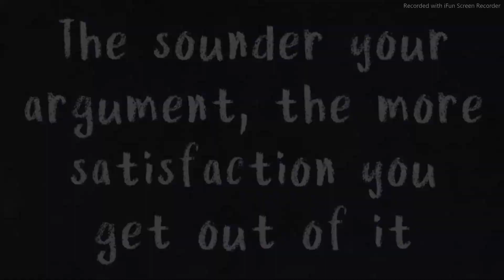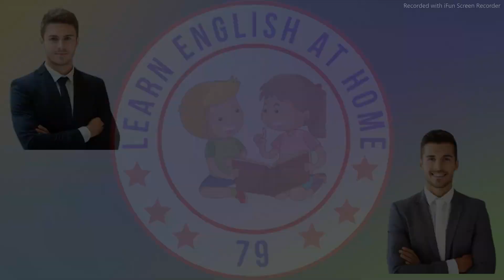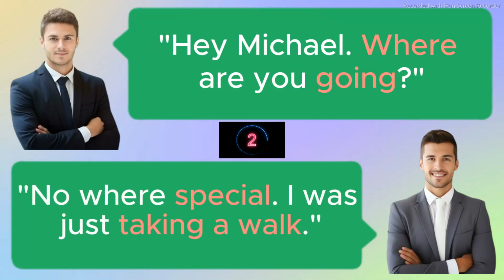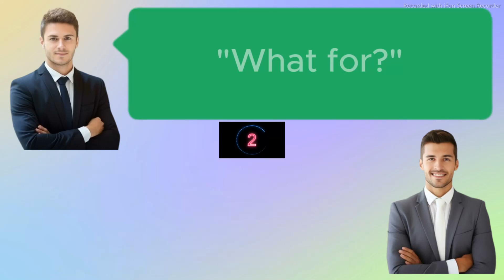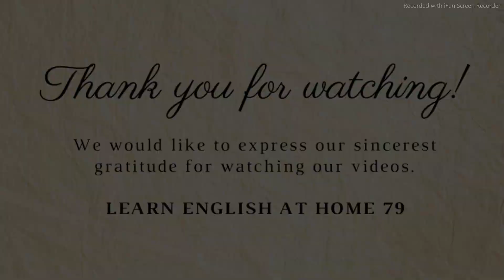✅ LISTEN & PRACTICE SPEAKING ⭐️ Basic Conversation 08 ⭐️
Hello everyone! In today's video, we will learn English together through conversations about everyday communication. This is a great way to improve your language skills.

Listen to the conversation: Start by listening to the conversation. Listen to the speaker's pronunciation, intonation, and how they interact with each other.
Color important vocabulary: In the conversation, color important vocabulary. Pay attention to how they are read and used in context.
Practice role-playing: Try playing the characters in the dialogue. Focus on each character's expressions and emotions.
Practice daily: Don't forget to practice every day. The more you do, the more progress you will make.
Start learning English through conversation now and experience progress together!

Bắt đầu bài học hôm nay bằng việc lắng nghe một đoạn hội thoại ngắn. Hãy chú tâm lắng nghe và hiểu sâu sắc ý nghĩa của cuộc đối thoại để hoàn toàn hòa mình vào dòng suy tưởng của nó.

Sau đó, bạn sẽ được nghe lại. Lần này, chú ý đến những âm được làm nổi bật. Việc phát âm đúng các âm khác biệt này sẽ giúp kỹ năng tiếng Anh của bạn phát triển nhanh chóng.

Đến phần thực hành đóng vai, khi nhập vai vào các nhân vật trong một đoạn hội thoại, chú ý và thực hành với vai đó. Khi dòng số đếm bắt đầu nhấp nháy, là lúc chuẩn bị diễn nhân vật của bạn đóng vai. Thay đổi vai diễn và lặp lại quá trình này. Với mỗi lần thực hành, bạn sẽ thấy kỹ năng giao tiếp tiếng Anh của mình được nâng cao hơn.